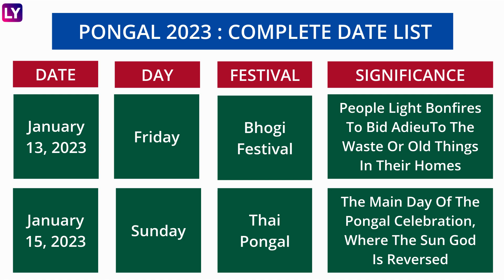Pongal 2023 Full Calendar: Dates, Significance & Celebrations Of The Festival Observed In Tamil Nadu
Pongal is an annual harvest festival celebrated with great fervour in Tamil Nadu. While the actual festival spans over four days, the main celebration is on Thai Pongal, which falls on January 15 this year. Pongal 2023 will be observed from January 13 to January 17. Pongal is celebrated around the same time as Makar Sankranti. Watch the video to know more.